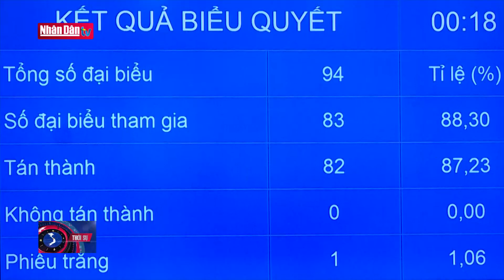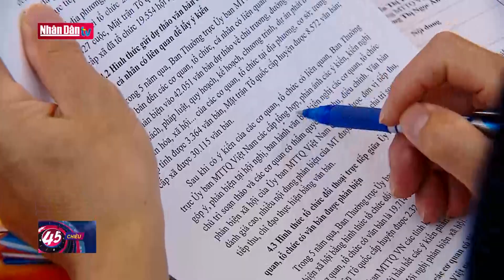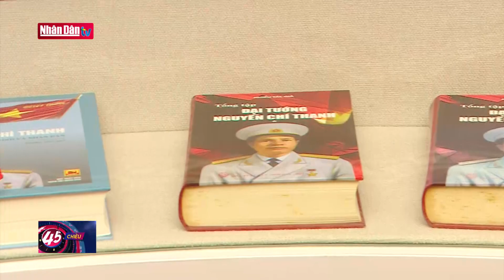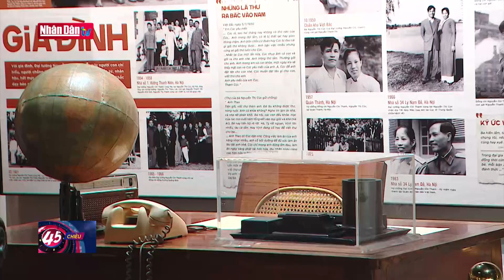Thủ tướng tiếp Đại sứ Cộng hòa Pháp Nicolas Warnery | Tin chính trị, xã hội tối ngày 6/7